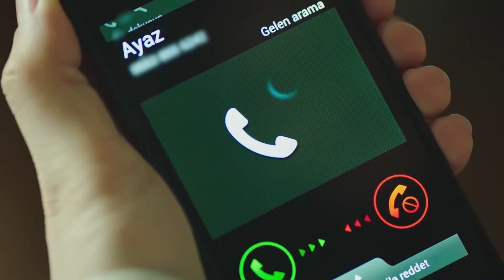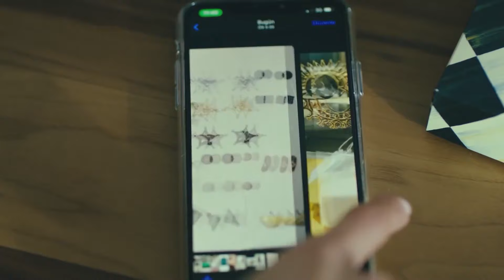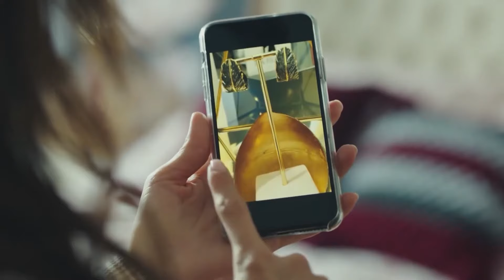Ayaz ve Firuze, Duygularına Engel Olamadı ❤️‍🔥 - Zemheri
Ayaz ve Firuze, yakınlaştı. DUDAKLARINA
 SUSADIM...

Firuze ve Ayaz. İki güzel yürek, iki aile yükü taşıyan çocuk. Onları kader birleştirdi, kader/feda ediş ayırdı. Şimdi bir özür borcu var hayatın onlara. Aldığı aşkı geri vermek istiyor. Ama yollar zor. Yollar engebeli. Hava Ayaz, zamanlardan Zemheri. Firuze’nin gözleri mavi, yüreği ateş.

İnşaat işçisi babasının, on üç kişinin ölümüne sebep olan asansör kazasında haksız yere suçlu bulunması; yolunu dürüstlükten, adaletten yana seçmiş Firuze’yi harekete geçirir. Babasını kurtarmak azmiyle girdiği yolda; umutlarını çalan, bir vedayı bile esirgeyip onu yarım bırakan Ayaz’la karşılaşır..

Evin erkeği olma sorumluluğunu omuzlarında taşıyan Ayaz, tam da bir başkasıyla evlenmek üzereyken annesi için feda ettiği, hala her sabah gözlerinin mavisine hasret uyandığı Firuze’yle yüz yüzedir. Firuze’nin babasının suçlanmasında büyük rol oynadığından habersizdir.

Firuze bilmez ki bazı vedalar sevgisizlikten değil çaresizliktendir. Ayaz bilmez ki bir aşk kaç kere feda edilir?

Oyuncu Kadrosu:
Firuze: Ayça Ayşin Turan
Ayaz: Alperen Duymaz
Ertan: Caner Cindoruk
Berrak: Hazal Filiz Küçükköse
Faruk: Emir Çubukçu
Safiye: Nihal Koldaş
Yaşar: Müfit Kayacan
İclal: Lila Gürmen
Mehveş: Şebnem Dönmez
Aliye: Zerrin Tekindor

Künye:
Yapım: Ay Yapım
Yapımcı: Kerem Çatay
Yönetmen: Hilal Saral
Senarist: Sema Ergenekon